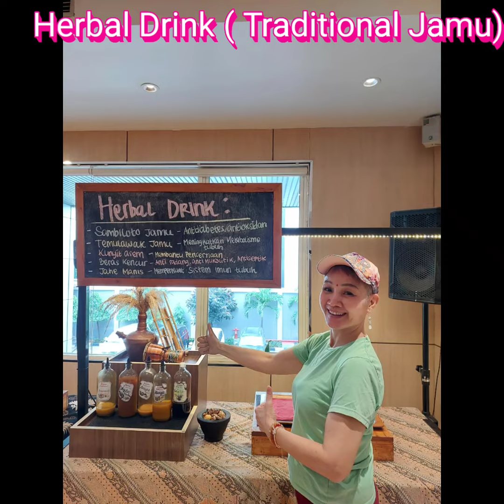Herbal Drink ( Traditional Jamu)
Jamu Kunyit Asem
Jamu Temulawak
Jamu Jahe Manis
Jamu Sambiloto Pahitan
Jamu Beras Kencur